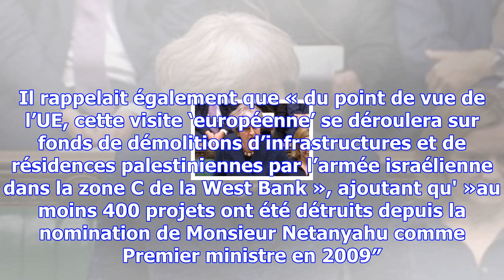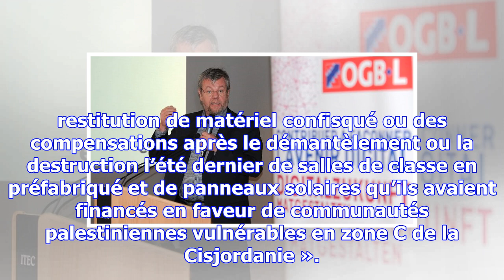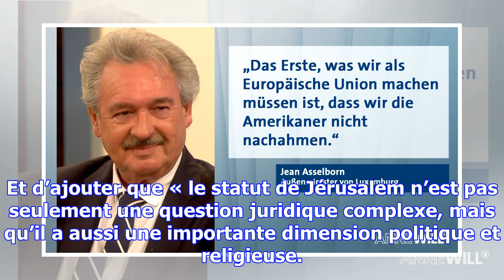Jean asselborn: « la question de jérusalem ne peut être réglée de façon unilatérale »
Alors que l’annonce de Donald Trump de reconnaître Jérusalem comme capitale d’Israël fait débat depu...